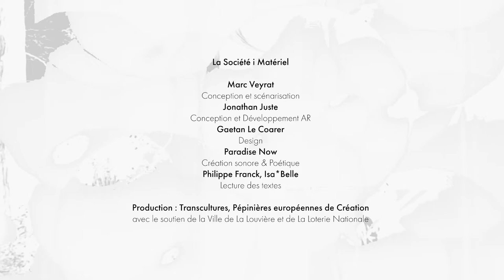] P P P [ - Pol Pipoling Project - demo 2023.05 - La Société i Matériel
Initié, dans une première phase, dans le cadre du centenaire de la naissance de Pol Bury, P P P [ – (Pol Pipoling Project) rend hommage à ce créateur pluridisciplinaire et visionnaire (du surréalisme au cinétisme).

Ce parcours XR relie plusieurs lieux du centre-ville louviérois de manière ludique et poétique. ] P P P [ réaffirme autant l’importance du lien entre Pol Bury et sa ville natale que l’inventivité et l’exigence de cet artiste indisciplinaire à s’emparer des outils technologiques questionnant également une intégration de l’Art au quotidien dans la cité.

Cette expérience de réalité augmentée est accessible dans la ville via des affiches ] P P P [ et une application (pour android et apple) permettant à toute personne munie d’un téléphone portable de voir s’inscrire, dans leur environnement, des haïkus sonores et poétiques ainsi que des visuels spatialisés à 360°, inspirés par les œuvres poétiques et plastiques de Bury.

La Société i Matériel : Marc Veyrat – conception / images, Gaëtan Le Coarer / conception & images, Jonathan Juste : conception / programmation, Paradise Now – création poétique & sonore.

Production
* Transcultures, CiTu – Paragraphe de l’Université Paris 8, Pépinières Européennes de Création. Avec le soutien de la Ville de La Louvière, de la Loterie Nationale. Dans le cadre du Centenaire de Pol Bury.
* En partenariat avec CY Cergy Paris Université, l’Institut Acte, Université Paris 1 Panthéon-Sorbonne, Europia, Maison des associations – La Louvière
* Remerciements au Mill et au Centre Daily-Bul & Co. XR Bury | Visuel : Gaëtan Le Coarer.